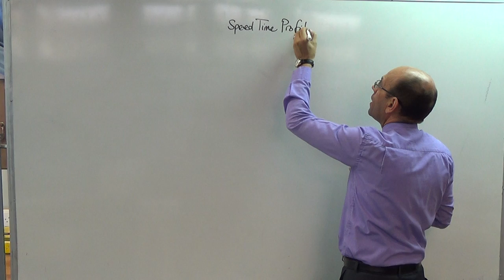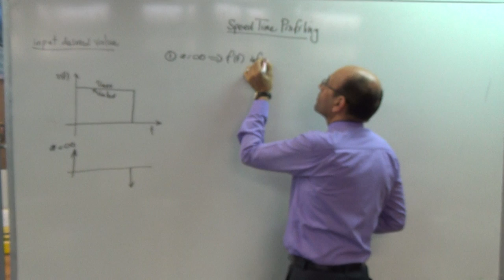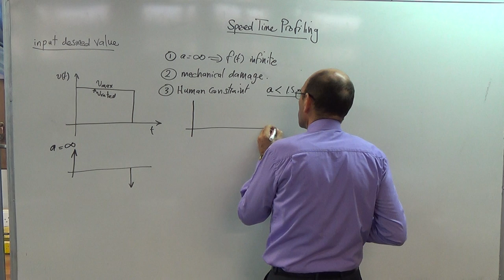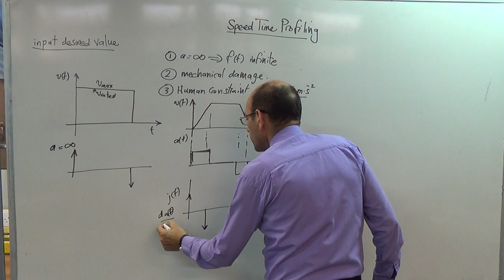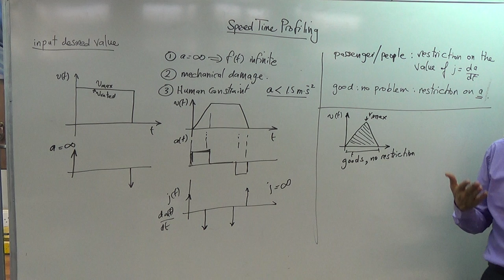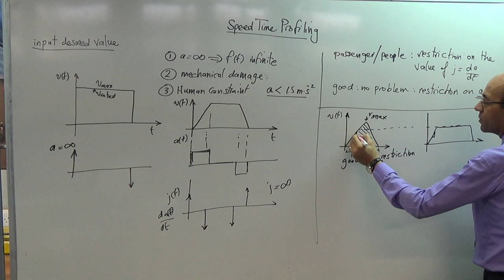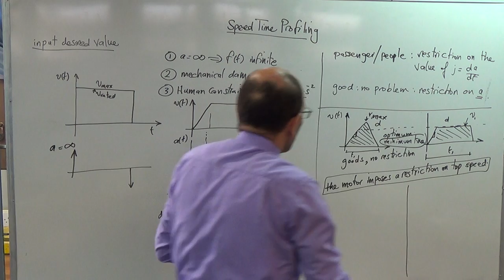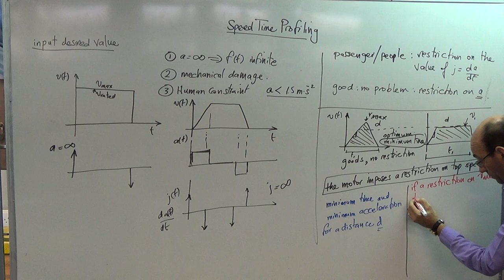Case of infinite jerk (for goods), 12/10/2014